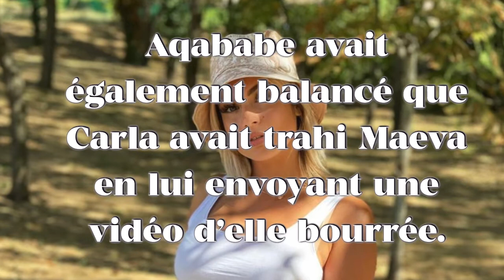MAEVA DÉFEND CARLA APRÈS L’ÉNORME CLASH DE MANON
Maeva défend Carla après l'énorme clash de Manon ! Elle tacle fort..